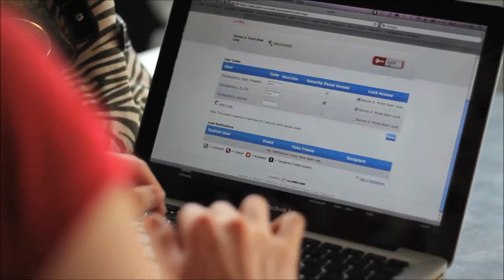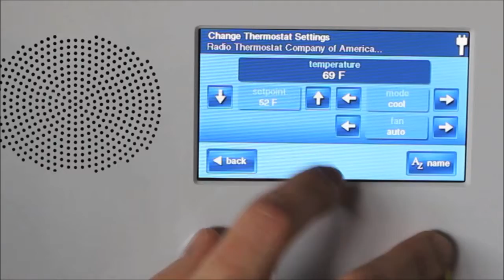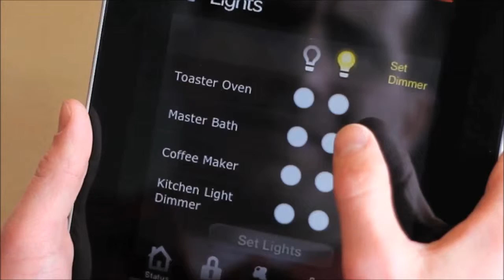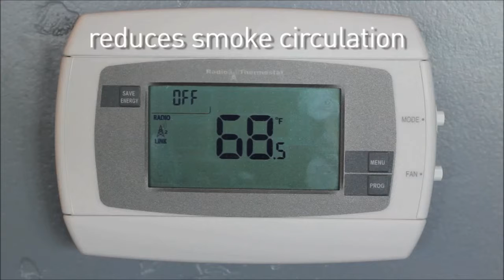ALARM SECURE® Call us on 1-800 933 7730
Alarm Secure